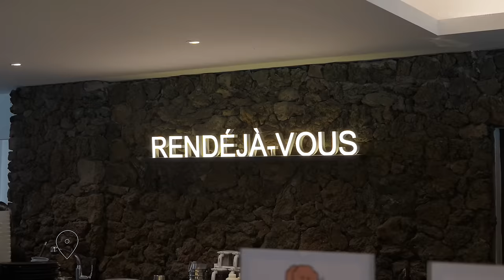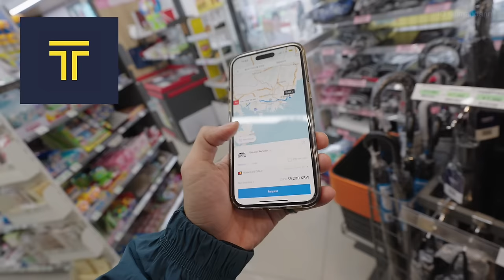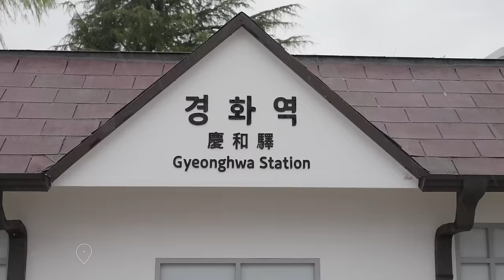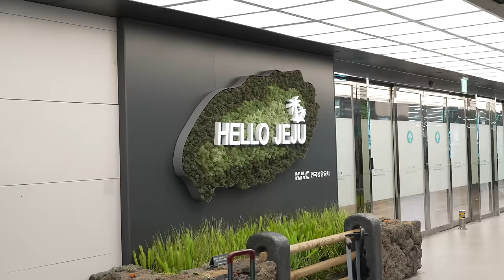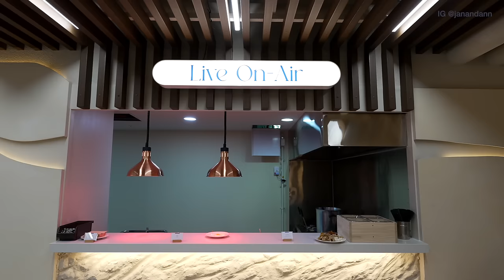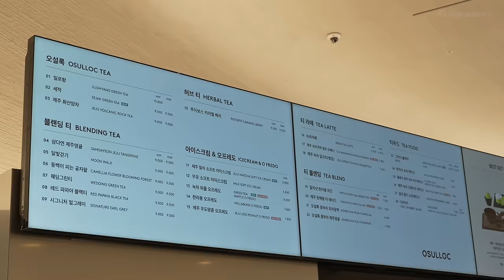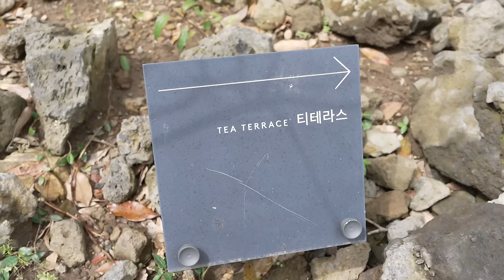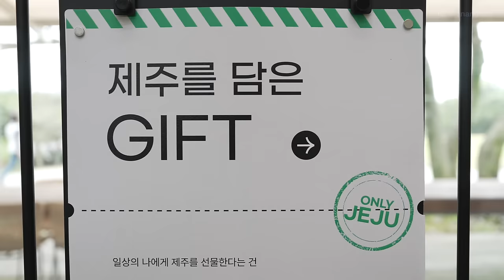This is South Korea's Biggest Cherry Blossom Festival!🇰🇷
Welcome to South Korea's biggest spring festival! Join us as we admire the enchanting cherry blossoms, and afterward, we'll head to our favorite island in the country - Jeju Island, the Hawaii of Korea!

📍 Locations we explored in this vlog:
・ Rendeja-vous Cafe, Busan
・ Jinhae Cheery Blossom Festival
・ Yeojwacheon Stream, Changwon City
・ Gyeonghwa Station, Changwon City
・ Osulloc Tea Museum, Jeju-do

📷 TECH +GEAR WE USE (commissionable links):
・Main Vlogging Camera
・Main Vlogging Lens
・Photography Camera
・All in One Zoom Lens
・Main Vlogging Mic
・Dji Action 4
・Dji Mini 3 Pro Drone
・Dji RS3 Mini Gimbal
・Dji Wireless Go II
・Jan's Backpack
・Ann's Laptop

👩🏼‍🤝‍👨🏽 ABOUT US:
We're Jan and Ann, a couple from Canada with a passion for adventure. We left our jobs behind to move back to the Philippines, explore the world and bring it closer together. Our journey has taken us to many incredible places, and we're excited to share our experiences with you! Follow along as we discover new cultures, try delicious food, and embrace the thrill of adventure. We hope to inspire you to take that first step towards living your dream life. Welcome to our world!